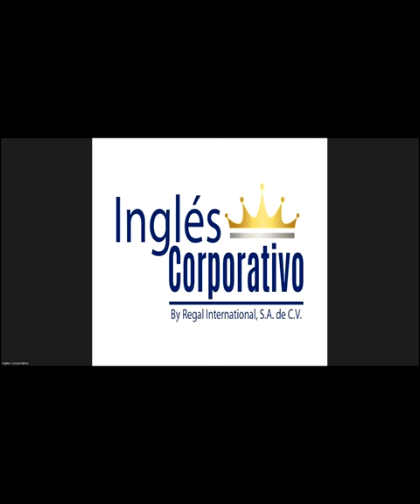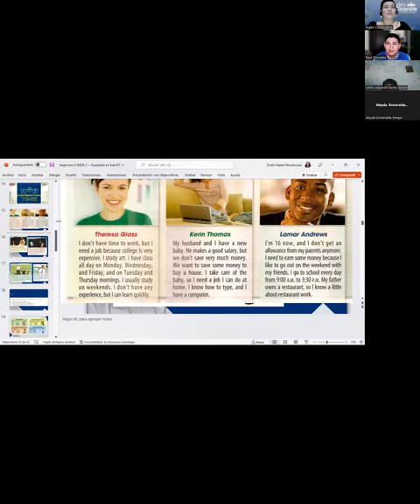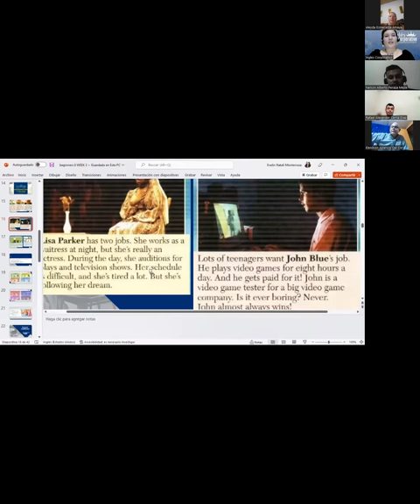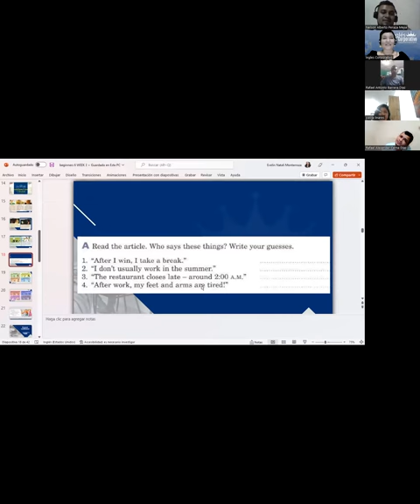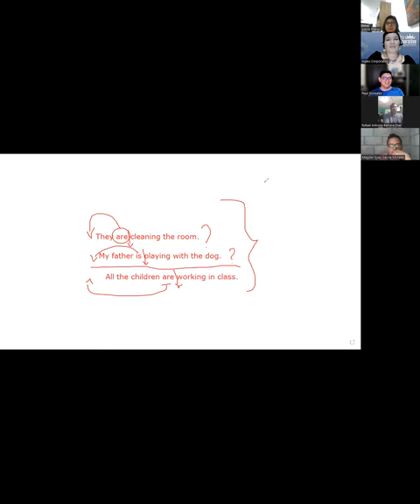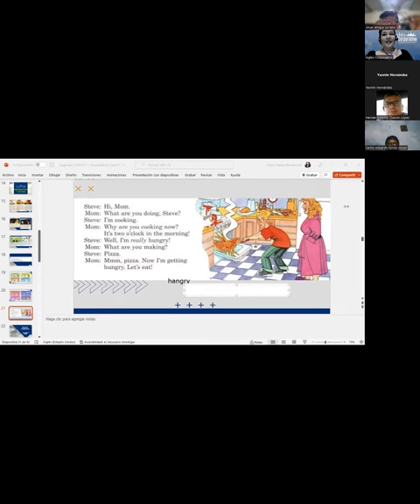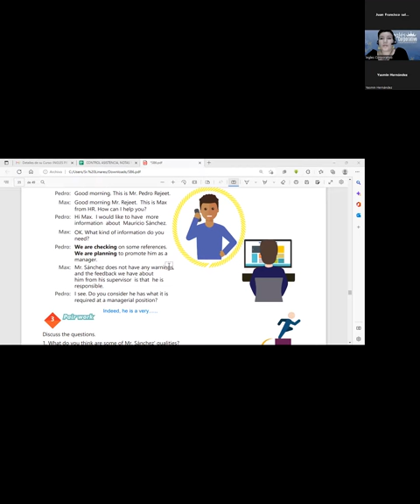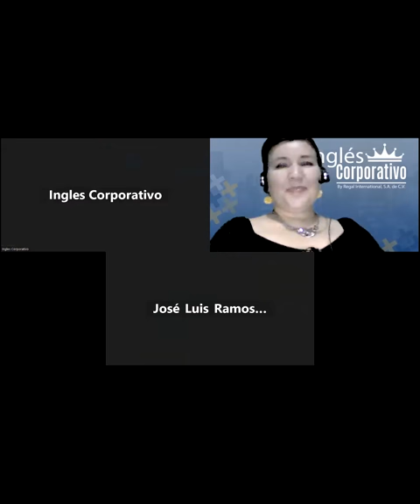Inglés Corporativo-17-11-22-How to use present progressive for ongoing actions.-Class 13